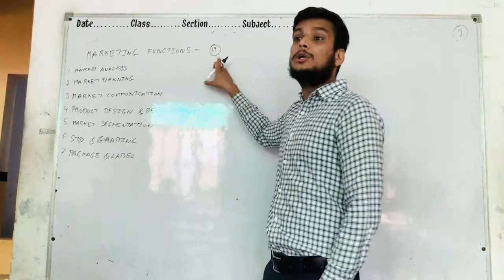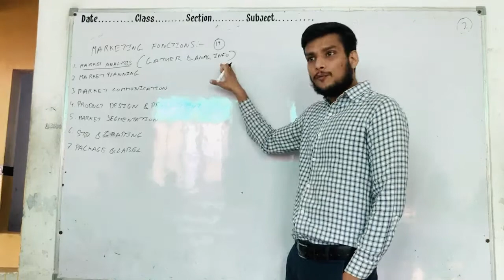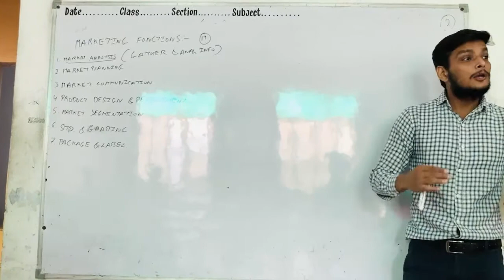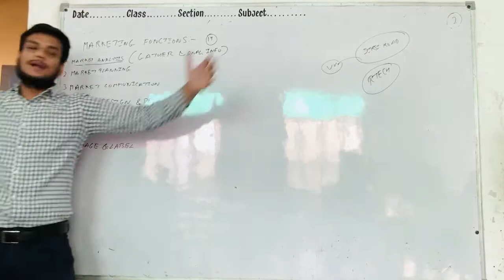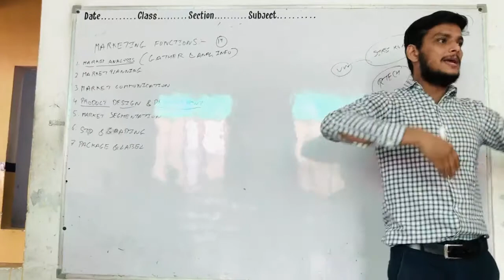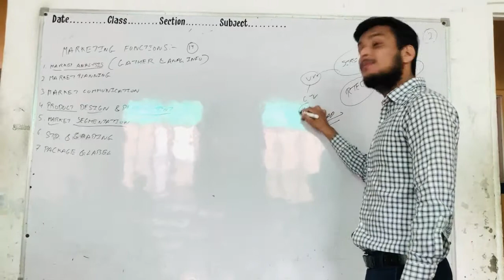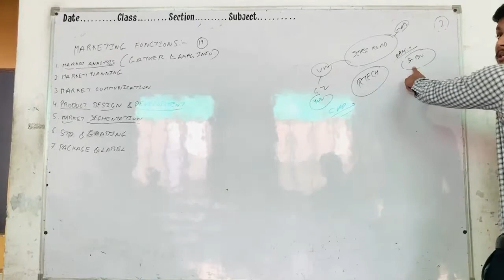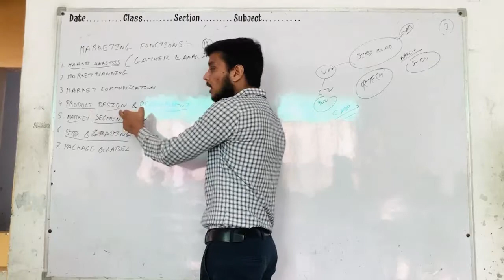LECTURE 46 | XII COMM EM | BUSINESS STUDIES | CHAPTER 6 | MARKETING FUNCTIONS